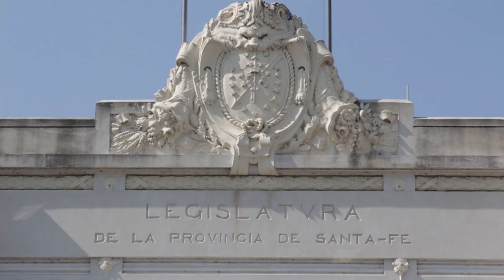RODENAS DIJO QUE LA VISITA DE ALBERTO ES UN RESPALDO A LA GESTIÓN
ALEJANDRA RODENAS- VICE GOBERNADORA

RODENAS SENTÓ POSTURA SOBRE LA REFORMA CONSTITUCIONAL